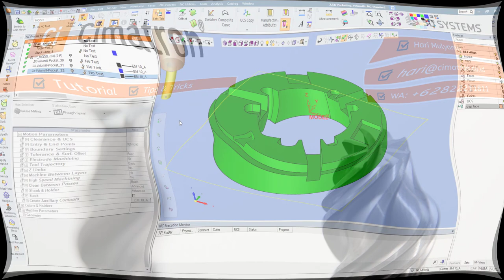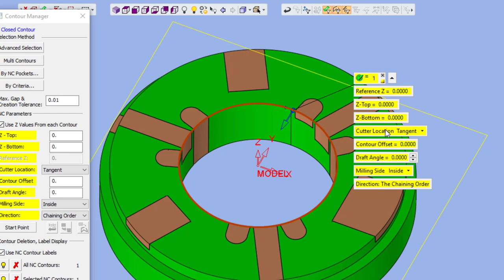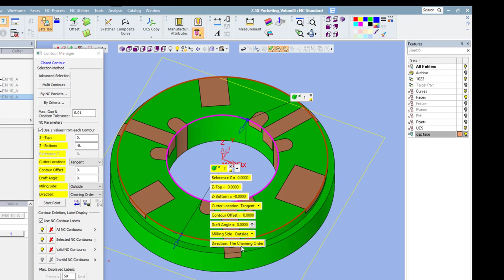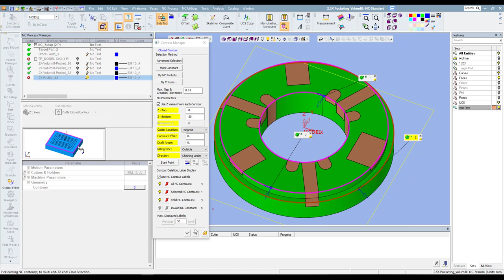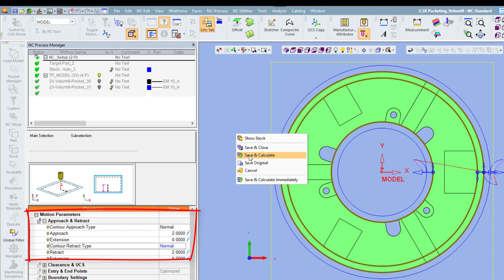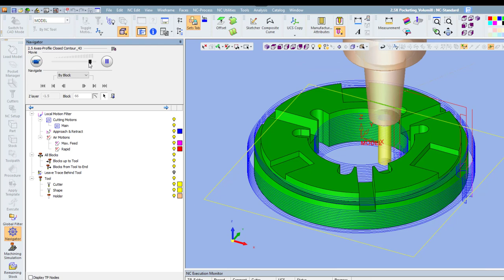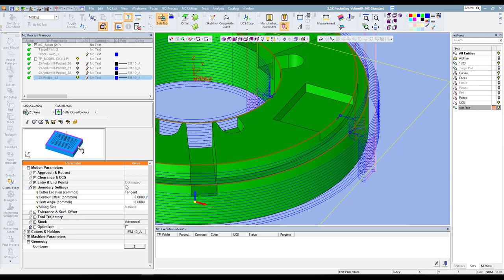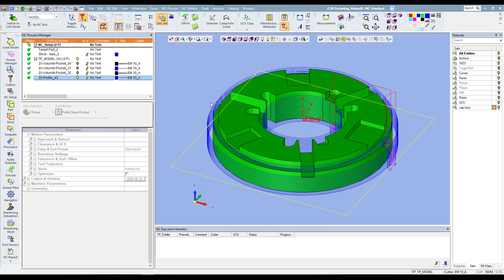Cimatron Tutorial 16: 2.5X Machining Profile Closed Contour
Tutorial ini adalah seri lanjutan dari tutorial sebelumnya mengenai Machining 2.5X (2.5 Aksis).
Profile Closed Contour dapat digunakan untuk machining profil pada area curva tertutup, baik untuk sisi dalam (Inside/Cavity) ataupun sisi luar (Outside/core).

Procedur ini sekilas mirip dengan procedure Pocket Finish Wall yang telah dibahas sebelumnya, namun dengan beberapa peningkatan terutama dalam hal fleksibilitas.
Simak lebih lengkapnya pada video tutorialnya.

Hari Mulyanto